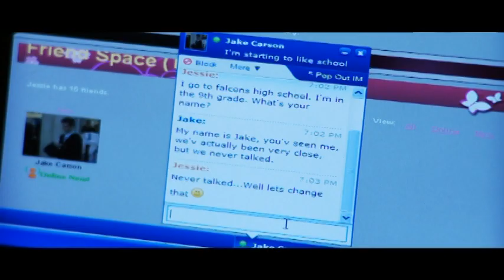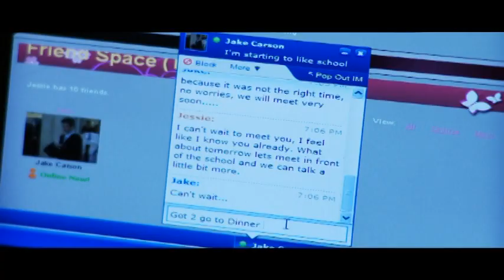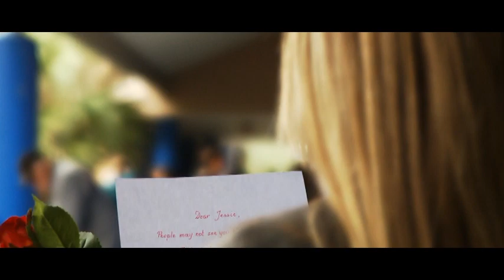The Watcher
The Watcher is a suspense short movie written and directed by Nick Flamand. Thanks to the help of Rudy Wilms filming and Veerle Wilms story board aswell as all actors and crew Te Watcher became a great success. Nick Flamand received an award at the Dr Phillips film festival for The Watcher.
Doctor Phillips High School has their annual film festival each year at the performing art center. Mr Elliott Schwartz a great director and excellent teacher is the head of the Television and video production at Dr Phillips High. Nick Flamand is a student in his class.